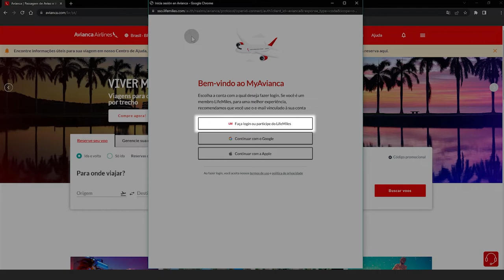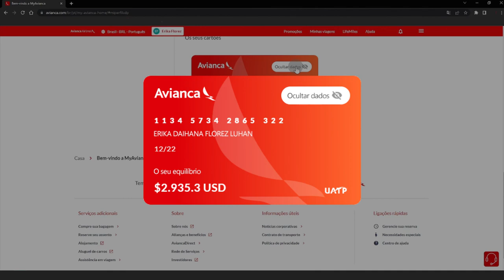Agora você tem seu cartão Avianca UATP!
Confira o passo a passo e comece a desfrutar do seu cartão Avianca UATP. Saiba mais em avianca.com